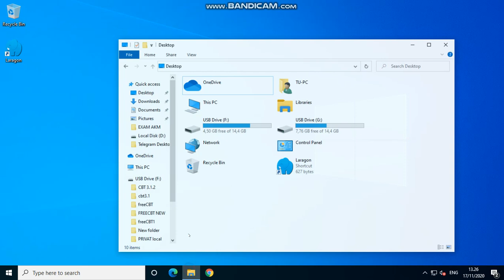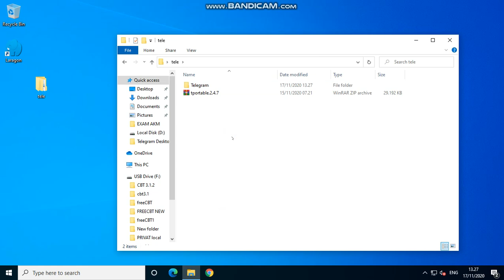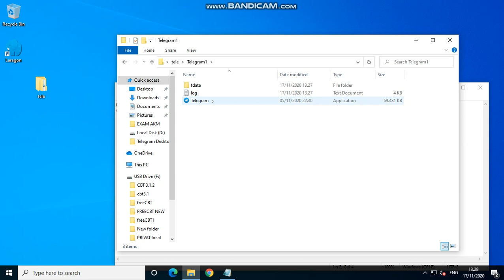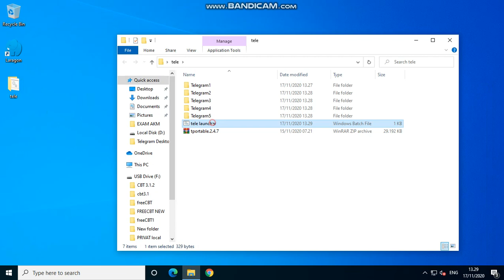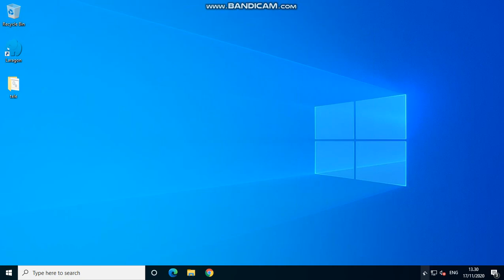Cara buka telegram lebih dari satu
cara instal dan buka telegram lebih dari 1 aplikasi